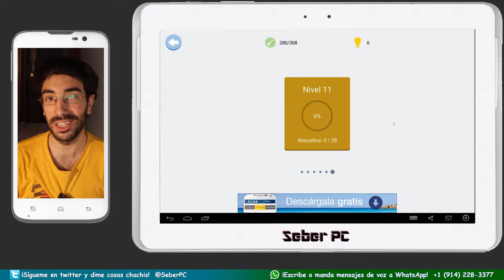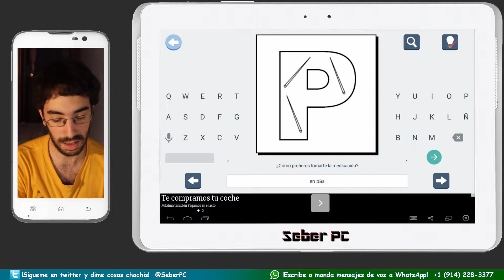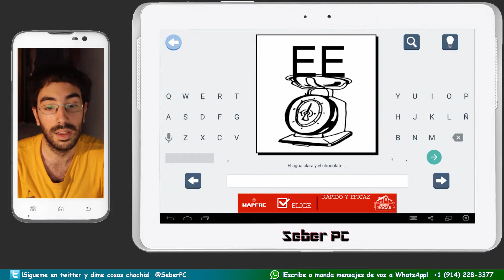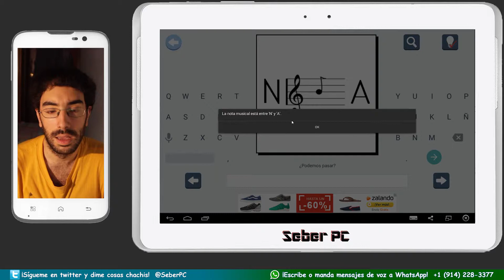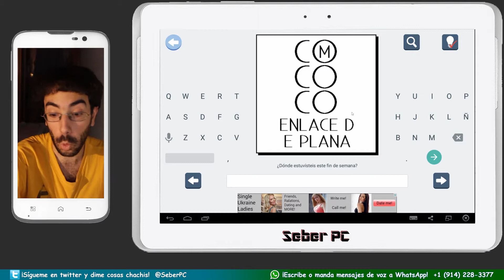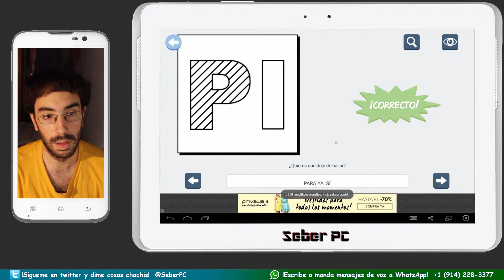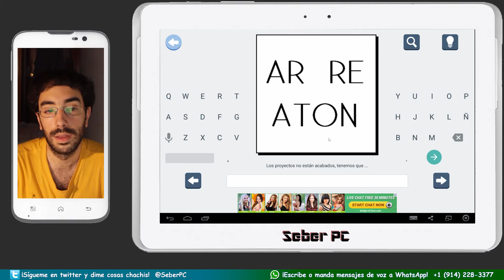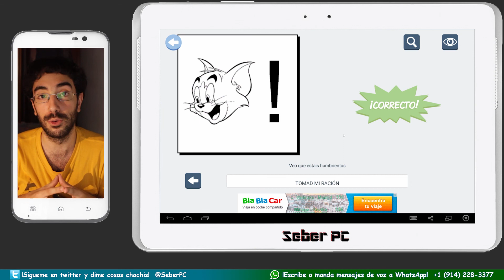Quiz Jeroglíficos | FINAL - #11 | Android | Español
¡Si quieres contribuir al desarrollo del canal pulsa aquí!

Darle Like, Favoritos y Suscripciones, ¡que todos somos jugones!

Nota: Recordad que todos los donativos que realicéis van destinados a pagarme los estudios,a la mejora de mi equipo informático y a la compra de nuevas consolas!